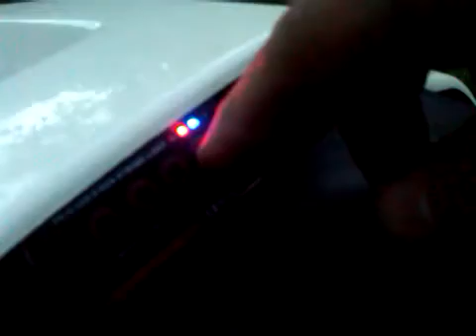Strobe lights on cub cadet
Strobe lights on tractor